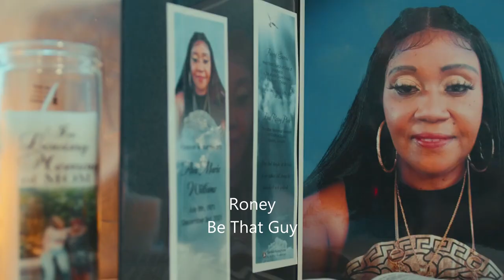Roney MUSIC COMPILATION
0:00 Roney - Be That Guy
0:05 Roney - Go There Ft. Sick Ppl
0:10 Roney - Little Do You Know
0:15 Roney - Superstar
0:20 Subscribe